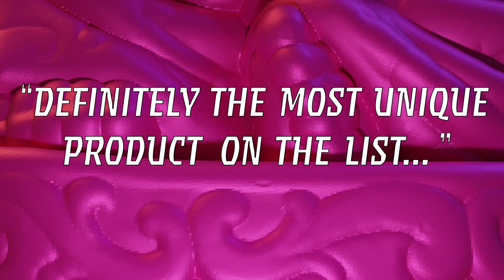DRIPDROP EPIC Trailer yoyo #420